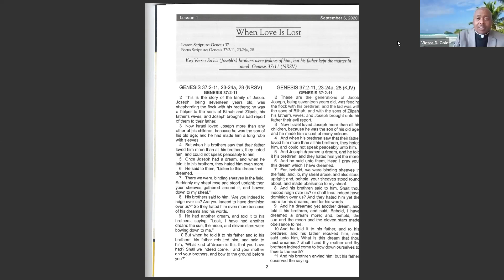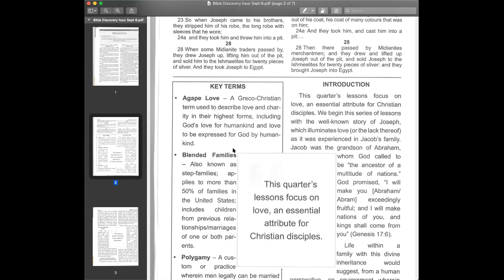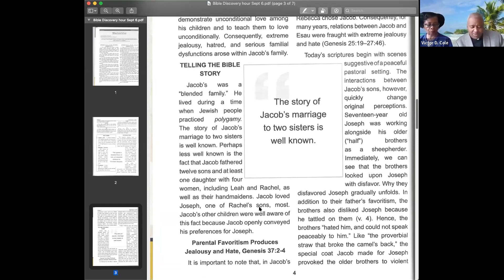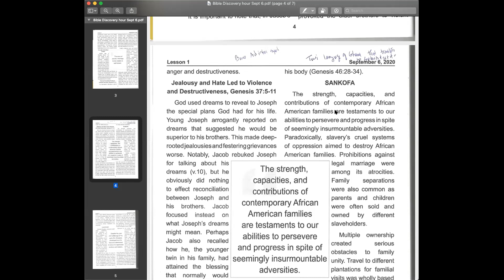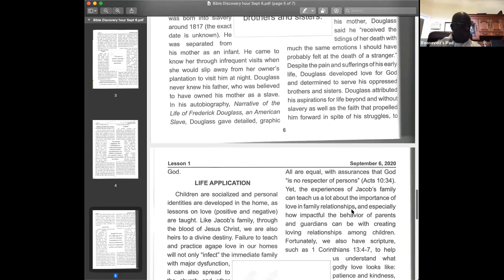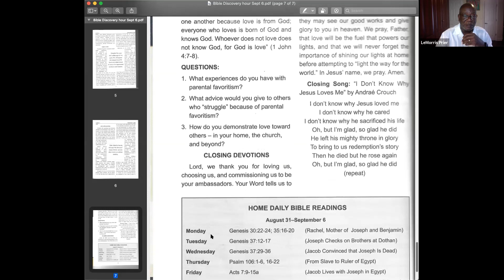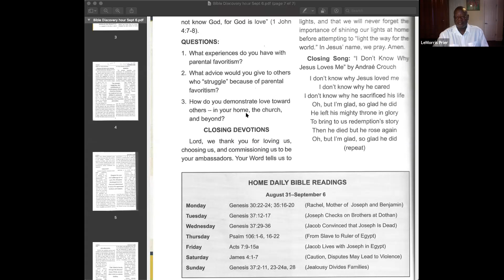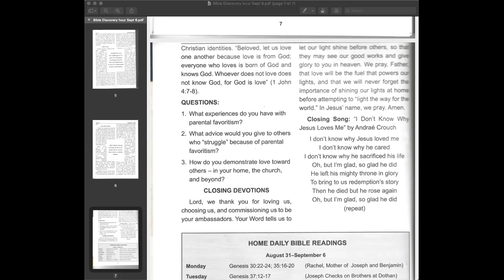Bible Discovery Hour “When Love Is Lost”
Bible Discovery Hour
“When Love Is Lost”
Genesis 37:2-11, 23-24a, 28
Dr. LeMorris Prier